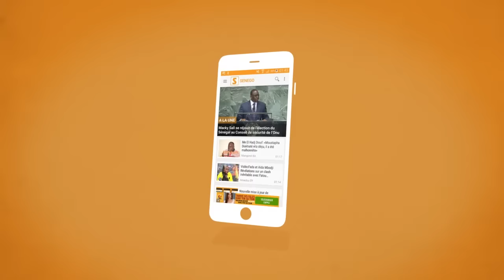les partisants de bamba fall